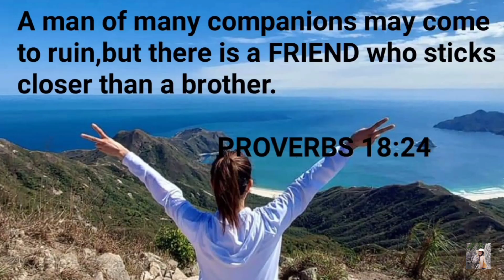BONDING TIME WITH THEM!